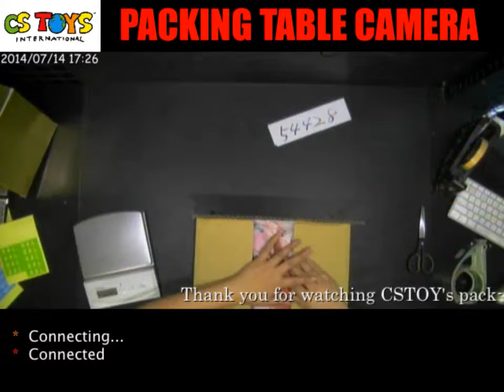54428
Recorded on 2014/07/14  【YouTube】Packing Video Description